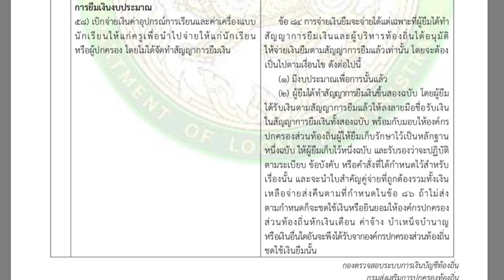ยืมเงินโดยไม่มีสัญญายืม